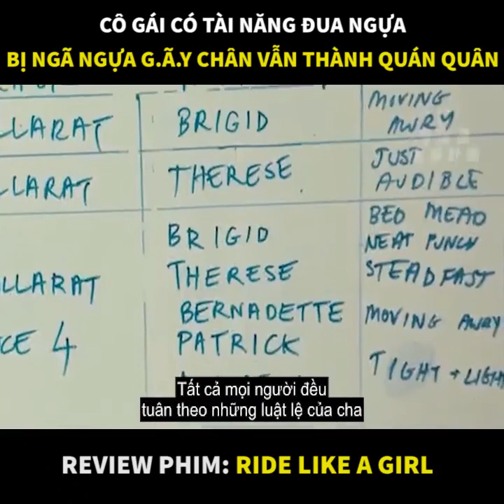Review Phim Ride like a girl